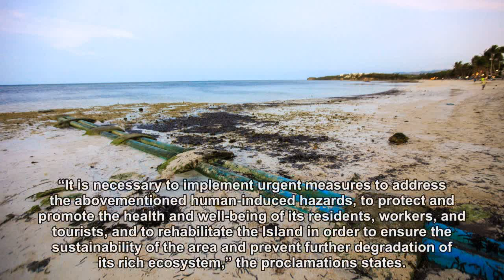Boracay situation declared ‘state of calamity’